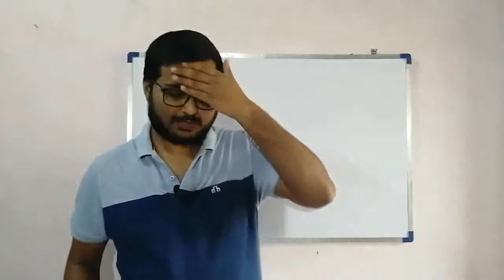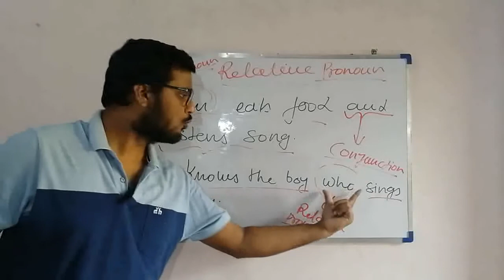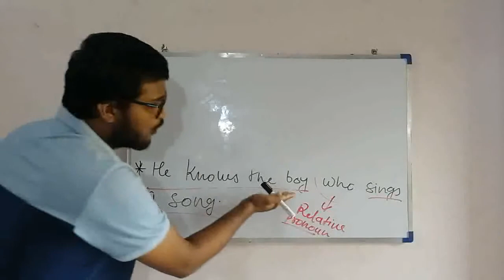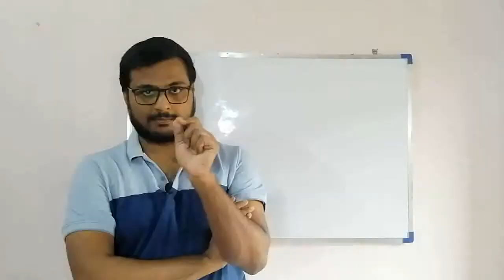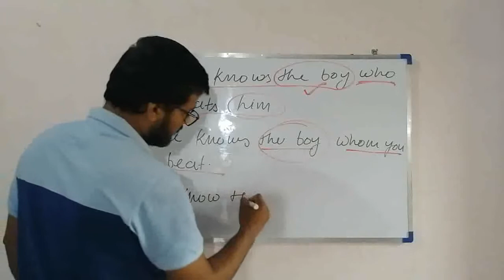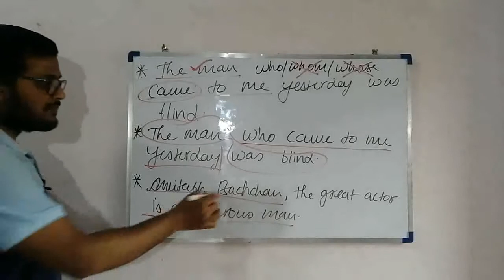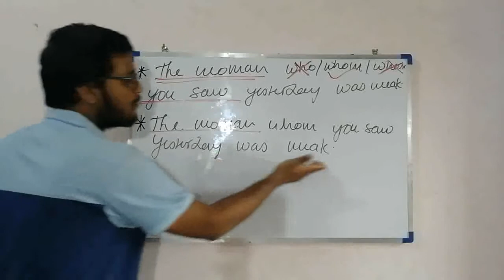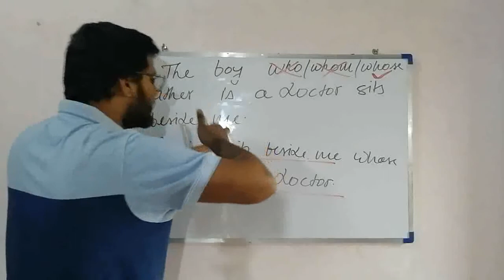English Lecture-26 Pronoun (Use of Pronoun) | Watch and know how to use Relative Pronoun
Visit this channel for English for any competitive exam(SSC, BANK and any other)